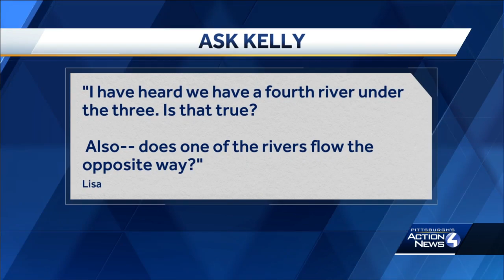Ask Kelly: The mystery of Pittsburgh's 'fourth river'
The rumor that Pittsburgh has a fourth river, one we can't see from the surface, has long been a part of Pittsburgh urban legend.